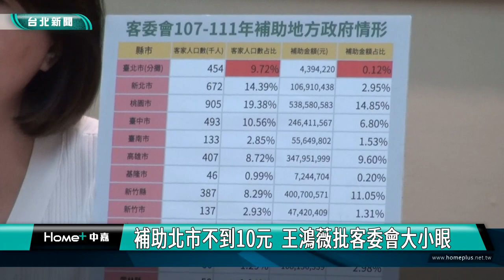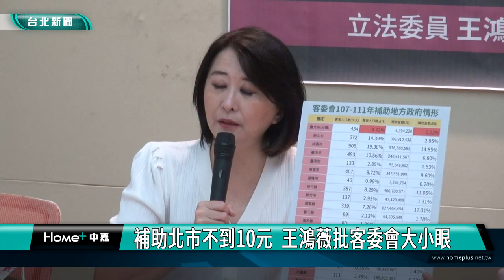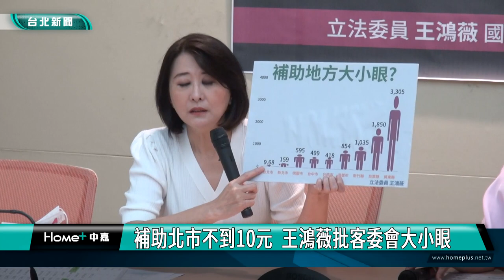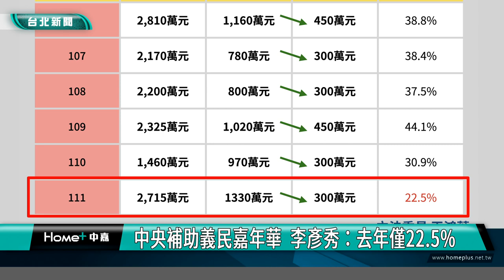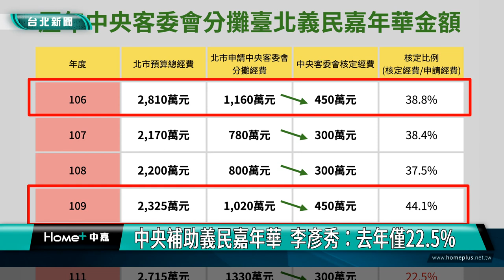王鴻薇 李彥秀|補助北市不到10元 王鴻薇批客委會大小眼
立法委員王鴻薇及台北市議員李彥秀開記者會，為台北市客家族群請命，王鴻薇表示，過去5年來，中央補助台北市的客家人，平均不到10元，而最高的屏東縣，竟然每人可達3305元，李彥秀則指出，過去6年台北市舉辦客家活動「臺北義民嘉年華」，106年核定比例還有38.8%，到了111年卻只剩下22.5%，痛批中央客委會對地方補助大小眼！

拿出中央客委會提供的資料，立委王鴻薇指出，台北市有45萬4千位客家人，佔全國客家人口9.72%，過去5年來，得到的中央補助，卻只佔總體補助費用的0.12%，平均每位分不到新台幣10元，而補助最高的屏東縣，有18萬8千位客家人，佔全國4.03%，卻拿到補助費用的17.14%，每人可達3305元，痛批客委會補助大小眼。

市議員李彥秀進一步指出，以過去6年台北市舉辦的客家活動「臺北義民嘉年華」來看，台北市政府每年向中央申請780萬到1330萬元不等。但最後中央客委會核定下來的分攤經費，106年核定比例還有38.8%，到了111年卻只剩下22.5%！

王鴻薇、李彥秀表示，有些縣市客家人口比例高，拿到相對多的補助可以理解，但台北市的客家人口，除了佔全國的9.72%，客家族群也佔台北市總人口的17.4%，但得到的補助竟然僅佔0.12%，實在少得誇張，呼籲客委會不能對不同縣市的客家人大小眼。